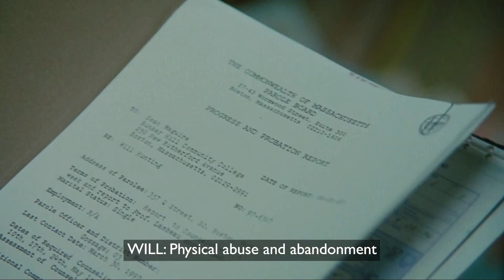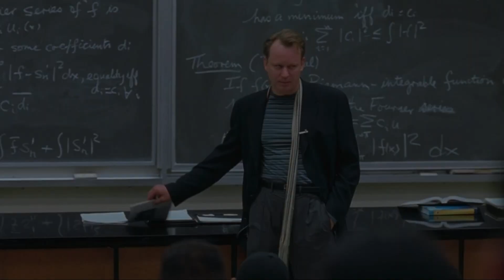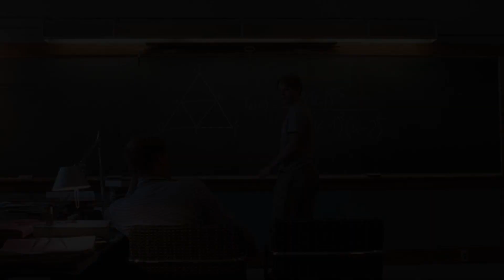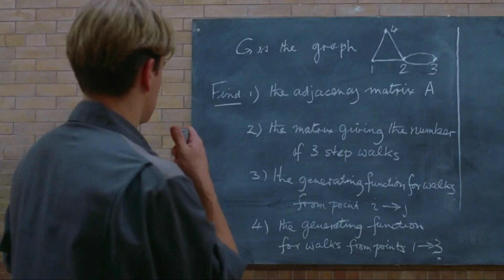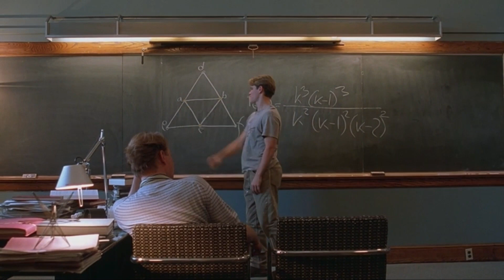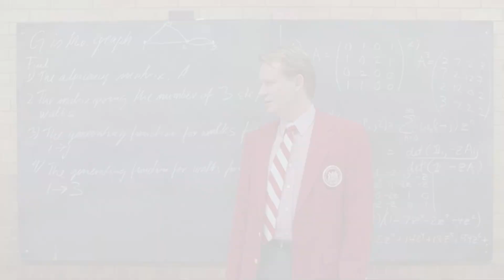Good Will Hunting: How characters use exposition to hurt each other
This video essay analyzes the screenwriting in Good Will Hunting (1997), an outstanding example of character development, brilliantly orchestrated conflict, and using exposition as ammunition.

Screenwriting Secrets in GOOD WILL HUNTING:
00:00 INTRODUCTION
00:28 ORDINARY WORLD
02:31 CHARACTER
05:23 CALL TO ACTION
07:11 EXPOSITION
09:54 LOCATIONS
11:00 RULE OF THREE
13:26 CONFLICT
16:42 EMOTIONAL CATHARSIS

SPECIAL THANKS TO:
William Chevalier
Brenda Garcia
Miles Unsworth